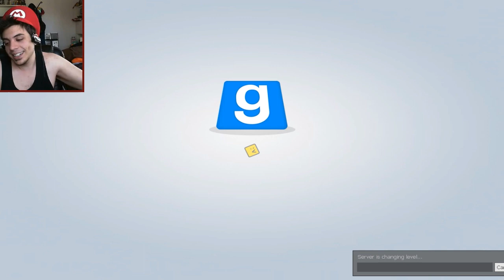I Hate Trains...and Bombs (Trouble in Terrorist Town - Part 195)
Make sure to check out The Entire Trouble in Terrorist Town Playlist as well!

So...we are back, and we are about to take Terrorist Town by a storm! The idea is simple...use your terrorist detective skills to find out who is a terrorist and who is innocent! Find the Traitor...shoot him...save the day! A la the Ship, but fast paced!

I Have T-Shirts! They are Rather...Diabolical. Check them out!